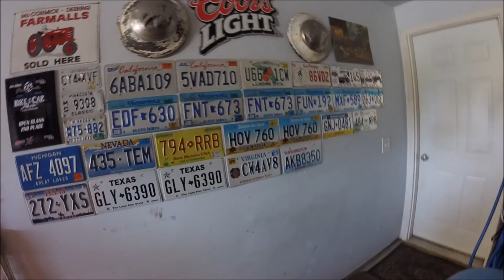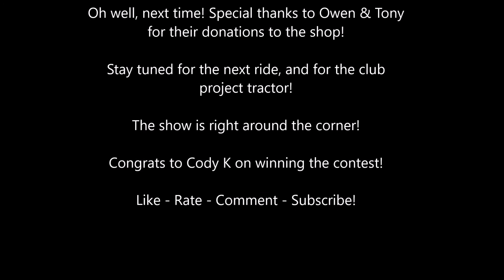2017 Nowthen Pre Show: Tying Up Loose Ends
In this series we tie up the loose ends before the show. We still have some things to do, but we are almost ready! A BIG thanks to Tony P. and Owen M.! Congrats to Cody K. on winning the contest, and thank you all for participating. I intend on making videos for all of the suggestions everyone came up with when I can. Please be patient, and I'll get them to you! Thanks for staying tuned, now let's go tractoring!